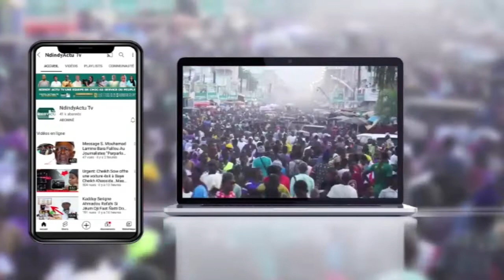Wooté adiya Darou Salam ak Magal Serigne Modou Rokhaya prévu le 8 janvier 2021 à Darou Salam